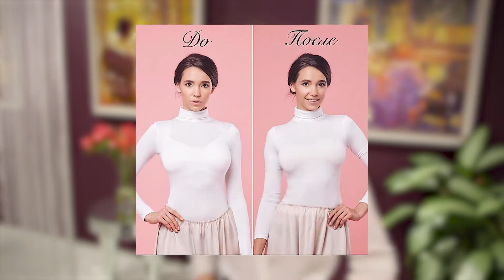Какой бюстгальтер нужно надевать под белую рубашку / С чем носить?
☁️ Белый бюстгальтер под белыми рубашками и блузками – одна из самых популярных ошибок в подборе белья 🤦‍♀️ Белый цвет отражает свет сильнее всего. Поэтому белый бра отчетливо просвечивается под одеждой того же цвета ☝️ В деловой среде такой образ неуместен. Да и под спортивной белой футболкой или воздушным белоснежным платьем белый бра смотрится не лучше 😕
🎞️ В новом выпуске счемносить_бельевойстайлинг – о том, как правильно выбрать телесный бра для белой одежды 🌸 И ещё одно неожиданное бельевое решение, которое вас очень удивит 🙀😉

Записаться на бра-фиттинг в Салон Алины Гизатуллиной:
🏛1-я Тверская-Ямская, дом. 7. Мы открыты ежедневно с 10:00 до 22:00.